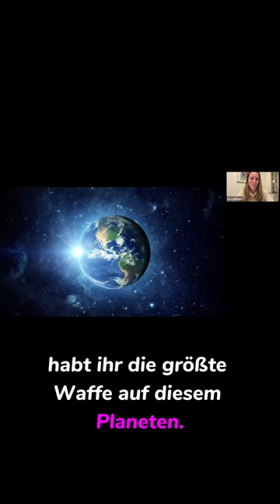Öffne Dein Herz erklärt by Lia Lohmann